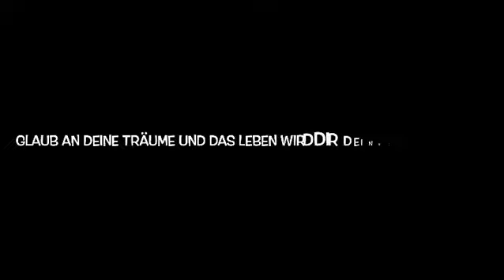Glaub an deine Träume ❤️🙏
Heute mal ein kurzes Video. Ich habe nicht viel Zeit zum schneiden genommen oder kranke Qualität hineingesteckt, mir ist die Botschaft am wichtigsten 🙏